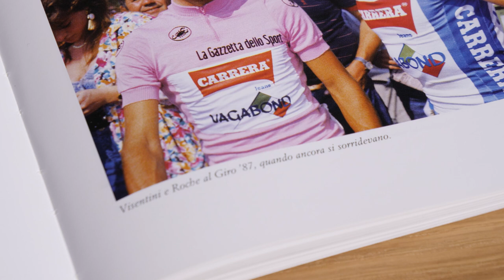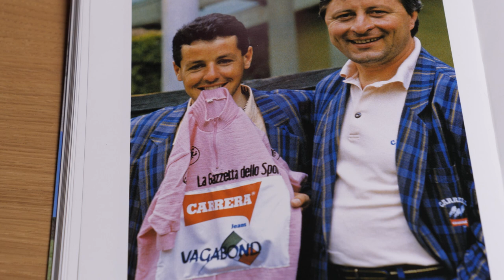Roche vs Visentini, fu davvero un tradimento?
Roche vs Visentini, la storia infinita. Giro d’Italia, 7 giugno 1987. Nella tappa Lido di Jesolo-Sappada succede qualcosa che resterà per sempre nella storia non solo del ciclismo, ma dello sport. Noi abbiamo voluto raccontarvi questa storia intervistando due persone che hanno vissuto tutto sulla pelle.

Chandra - Van Sandano